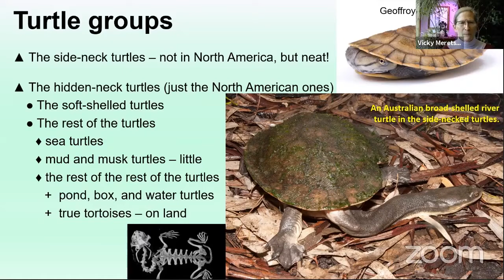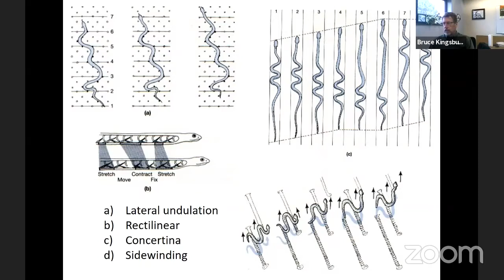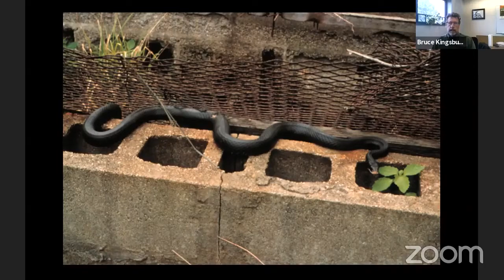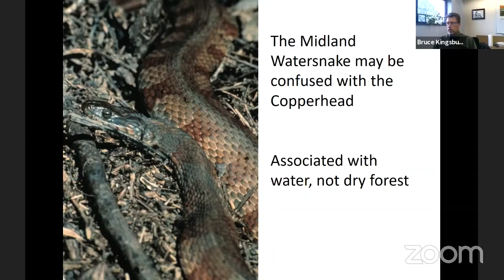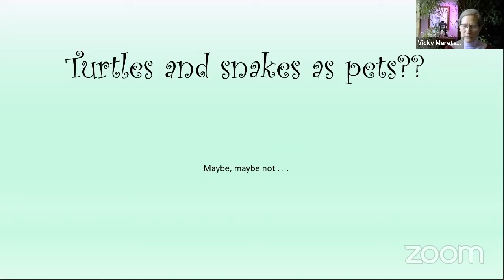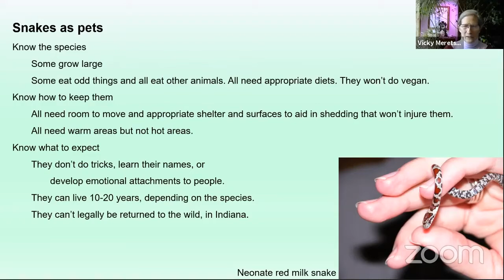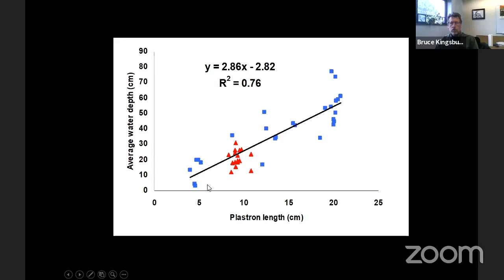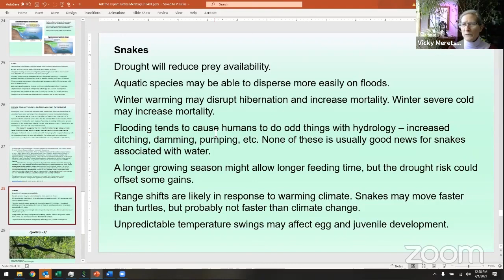Ask the Expert: Turtles and Snakes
In this edition of FNR Ask the Expert, join Dr. Rod Williams, Dr. Bruce Kingsbury and Dr. Vicky Meretsky to learn about snakes and turtles, their natural history, interesting research happening in Indiana, and conservation information.